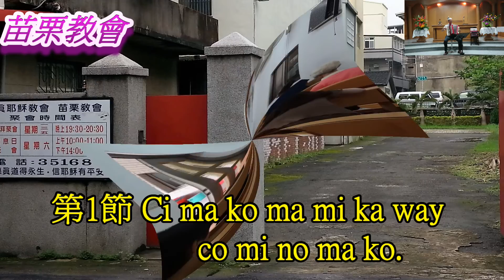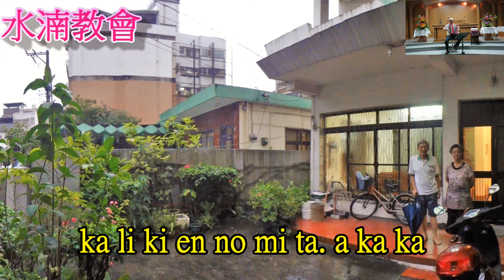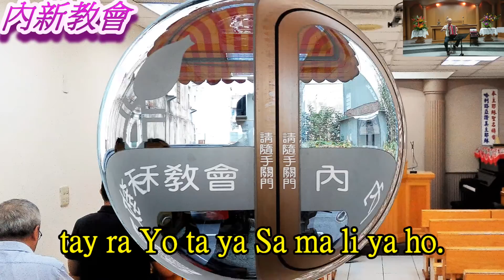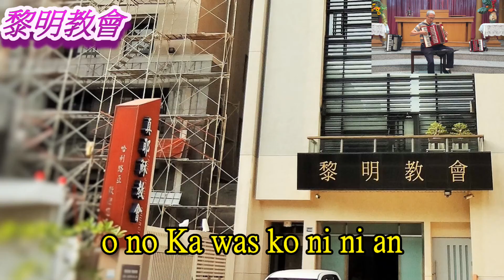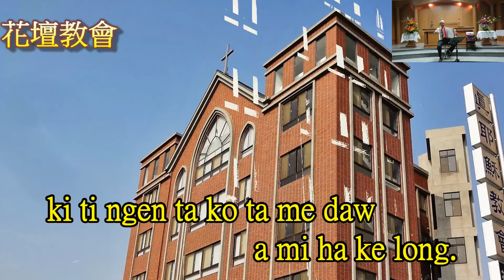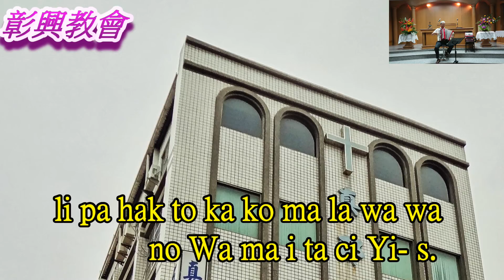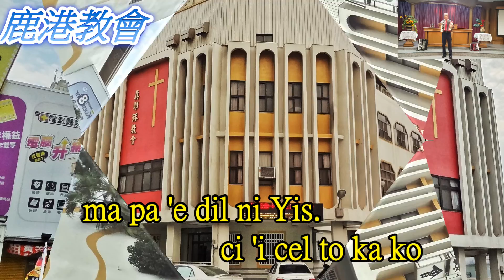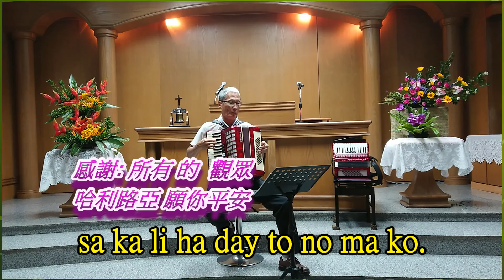阿美族語 讚美詩 A-387 至 A-394首 觀賞20分鐘 中區36間教堂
阿美族語讚美詩A-387至A-394首
觀賞20分鐘台灣中區36間教堂